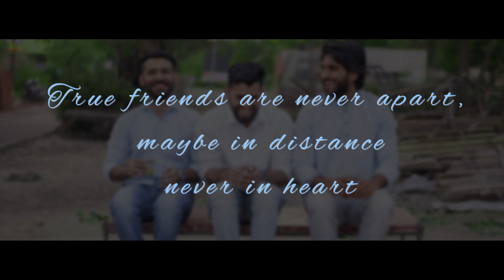Tere Jaisa Yaar | Music Video | Video Cover | Studio39 | Friendship Day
A video cover of "Tere Jaisa Yaar'.

Friendship is one of the purest relationships known to us. But will it stand the test of time? Find out in Fully's Friendship Day special, 'Happy Friendship Day' and Share it with all your friends!